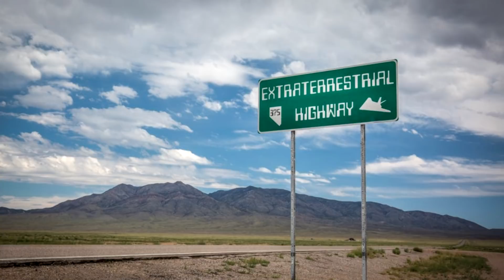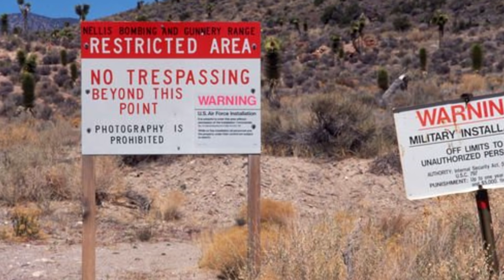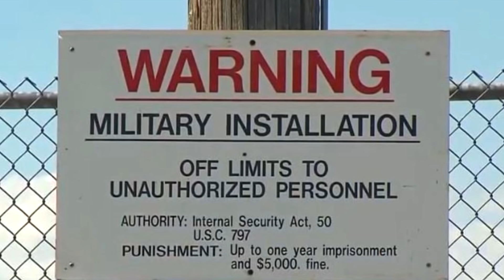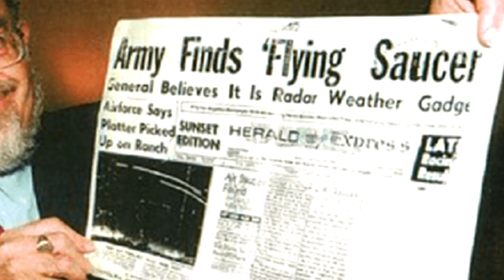7 καλοί λόγοι να μην επισκεφθείς την περιοχή 51.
Music